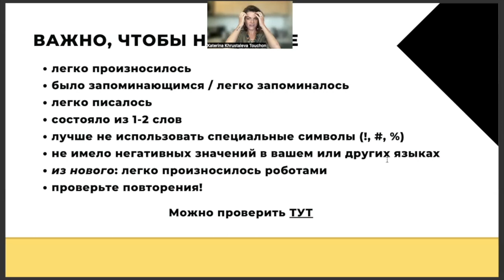🇷🇺Как назвать свой бизнес: 8 основных советов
🇷🇺 Выбор идеального названия для вашего бизнеса имеет решающее значение для создания сильной идентичности бренда и привлечения клиентов. Но с таким количеством вариантов, как выбрать правильный?

В этом видео я поделюсь 8 важными советами по наименованию вашего бизнеса, которые помогут вам выделиться среди конкурентов и произвести впечатление на вашу аудиторию.

Нужна помощь с названием?

🇺🇸 Choosing the perfect name for your business is crucial for creating a strong brand identity and attracting customers. But with so many options out there, how do you pick the right one?

In this video, I'll share eight essential tips for naming your business that will help you stand out from the competition and leave a lasting impression on your audience.

Тууd help with naming?